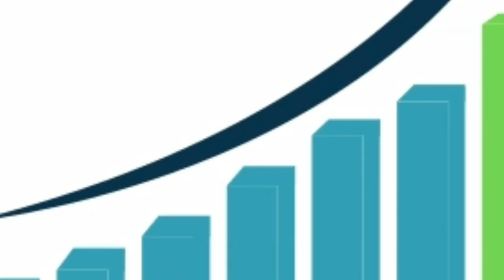duplex house for sale in vijayawada // house for sale in vijayawada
house, forsale, 3bhk, duplex, house, invijayawada, gurunanakcolony, 3bhk duplex house in 550 Sq. Yds. in Gurunanak Colony, Vijayawada for sale with both East & West Road Facings & with the following
All Rooms are Airconditioned
All Bathrooms with Geyser, Wall mixer, Western Commodes...
All Bedrooms with Woodworks
All the House is Well Finished Fine Quality Works
and Located in a Prime Area of Gurunanak Colony & Commercial Sales Tax Colony
is For sale For Rs. 1,25,000/- Per Sq.Yd or Rs.6,87,50,000/- in Total

For More Details or For Bargaining Contact Mr.SIVARAM @ 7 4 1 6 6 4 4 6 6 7.

independent houses2 bhk g+1 for sale in gunturu amaravati road near Tadikonda Adda Road in 150 Sq.Yds and 167 Sq.Yds with Cupboards Carparking in a beautiful atmosphere for Rs.76 Lakhs...For More Details & Bookings Please Contact Mr.SIVARAM @ 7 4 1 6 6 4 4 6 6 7.

independent houses for sale in gunturu amaravati road near Tadikonda Adda Road in 150 Sq.Yds and 167 Sq.Yds with Cupboards Carparking in a beautiful atmosphere for Rs.56 Lakhs...For More Details & Bookings Please Contact Mr.SIVARAM @ 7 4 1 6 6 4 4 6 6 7.

3bhk flats for sale in Ashok Nagar with Cupboards Car Parking Bank Loan Fecility APCRDA APPROVED Plan with safety Grills lift East Facing with
1750 Sft
( Plinth Area 1400 Sft
Common Area 200 Sft
Car Parking Area 150 Sft )
Land Share : 65 Sq.Yds
for Sale for Rs.65 Lakhs
For More Information Please Contact Mr. Kumaraswamy @ 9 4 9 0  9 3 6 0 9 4.

3bhk flats for sale in Vijayawada Kanuru with 1350 Sft ( Plinth Area 1060 Sft, Common Area 190 Sft, Car Parking Area 100 Sft ) Cupboards bank loan fecility & 35 Sq Yds Land Share for sale for Rs.49 Lakhs For More Information Please Contact Mr Srinivas Garu @ 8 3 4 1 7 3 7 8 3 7.

2bhk & 3bhk deluxe flats for sale in gated community with all the amenities like RO Drinking water plants, swimming pool provision, multipurpose A/C Community Hall, Gym, Yoga Center, Dance room, Children Play Area, Lifts, Car Parking with 1308 Sft for 2BHK Flat and 1814 Sft for 3 BHK Flat for sale for Rs.48 Lakhs and Rs.72 Lakhs Respectively. For More information Please Contact Directly to the Owners Sri Borra Sivaram Krishna @ 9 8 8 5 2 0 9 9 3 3  & Sri Vemulapalli Ramesh Garu @  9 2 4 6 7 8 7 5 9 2.

3 bhk flat for sale in Kanuru Vijayawada with Cupboards Car Parking Bank Loan Fecility West Facing 1350 Sft ( Plinth Area : 1050 Sft, Common Area: 200 Sft &  Car Parking: 100 Sft ) for sale ₹ 47 Lakhs For More Information Please Contact Mr Srinivas @ 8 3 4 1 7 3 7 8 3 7 or Mr. SIVARAM @ 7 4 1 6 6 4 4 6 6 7.

Earn Extra income in real estate & construction industry in 2020 // how to earn in 2020 // sivarams